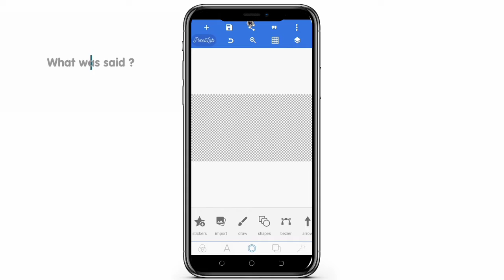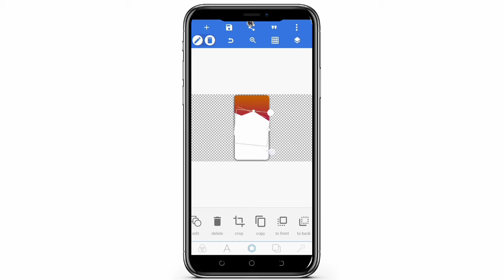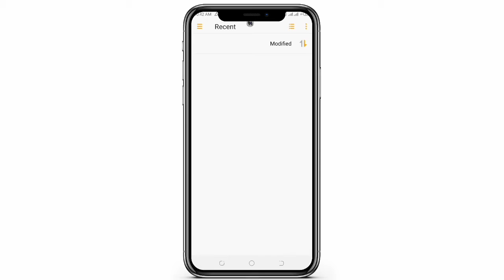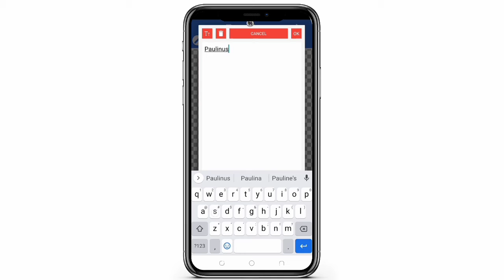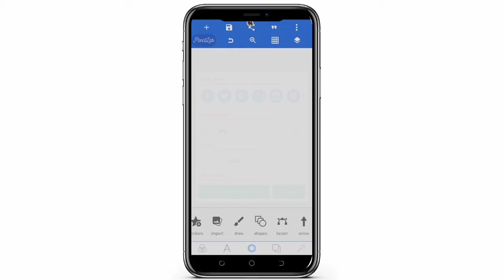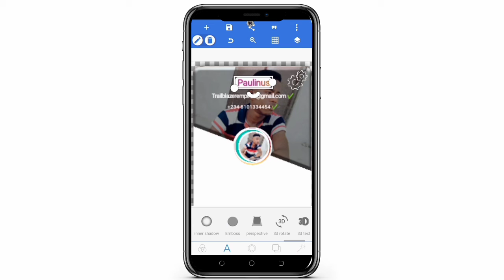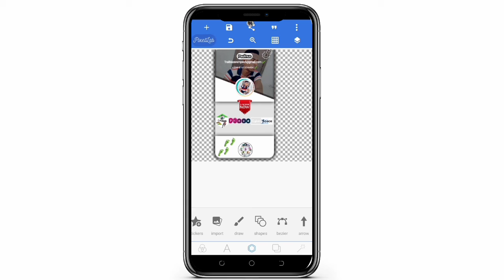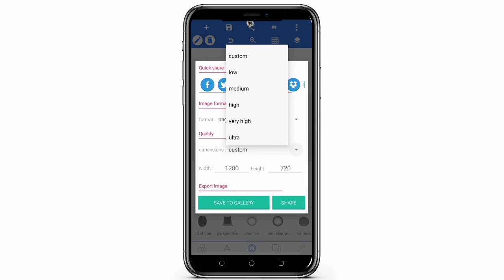modern App UI design concept on mobile with pixellab pixellab graphics tutorial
Hi guys welcome to another episode of professional graphics design on mobile using
In today's episode I'll be showing you how to design a cool Infographic brand name card •

file name : PinusGraphic[space Png Design Elements.zip

🤐zip password : pinuscyberspace